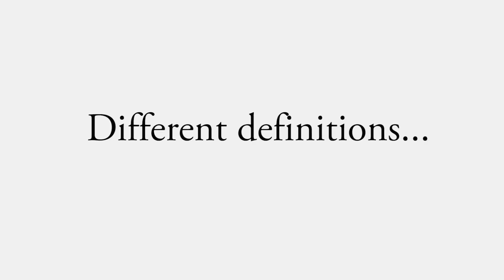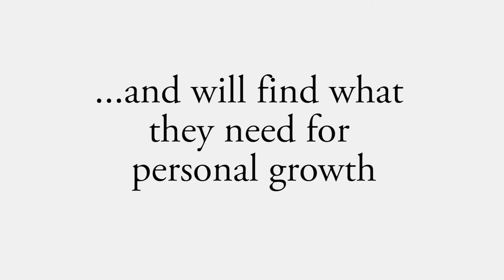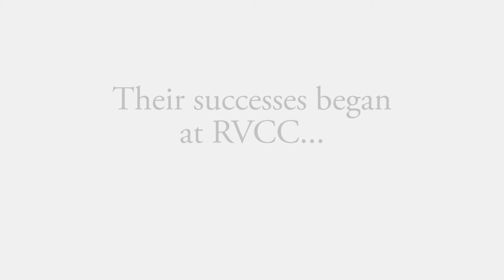2013 RVCC Graduates Success Video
Raritan Valley Community College 2012 Graduates Success Video